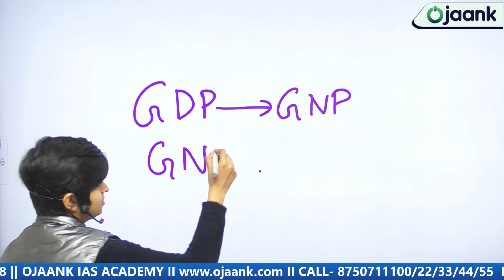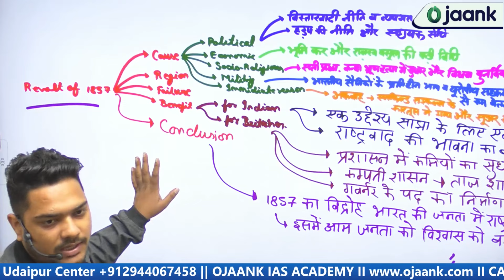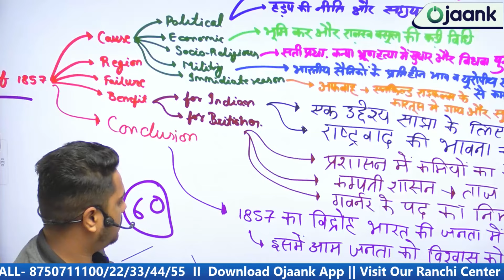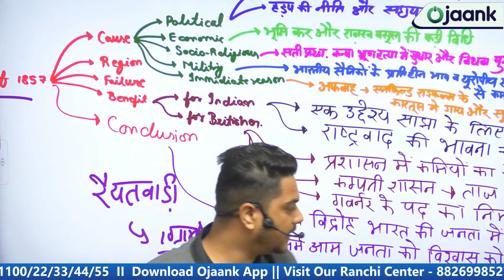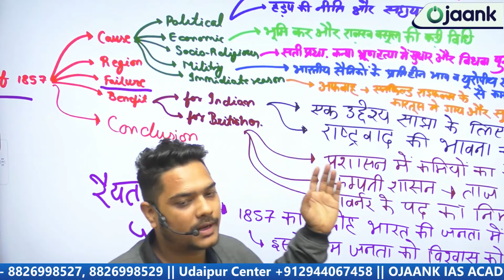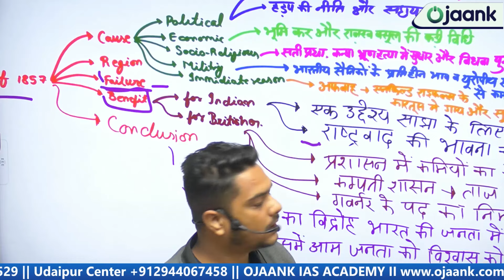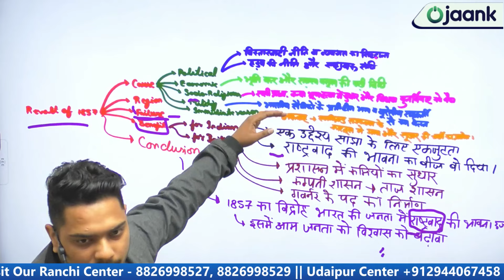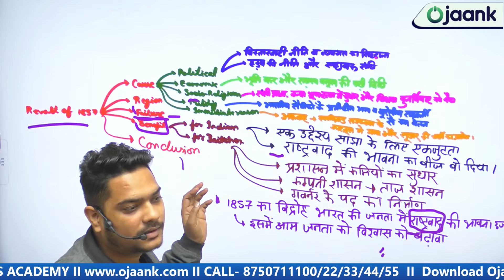गुरुकुल में IAS छात्रों का सबसे शानदार डिबेट | Debate competition in OJAANK IAS GURUKUL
प्राचीन गुरुकुल की परंपराएं जो आपको बेहतरीन विद्यार्थी बना देगी - ये तरीके आपको दिलायेंगे सफलता | GOAL - कमजोर विद्यार्थी अगर आपको बनना है IAS TOPPER तो ये तरीके आपको दिलायेंगे सफलता देख लो वीडियो @IASwithOjaankSir

👉 PRELIMS FIGHTER BOOK 2024 जो विद्यार्थी BOOK लेना चाहता है तो लिंक पे अपना Enroll करके  अपना सीट रिज़र्व करे

One Year study plan of UPSC will be very helpful for those candidates who wish to enter the Indian bureaucratic career. Candidates who follow the mentioned UPSC Study Plan can easily crack the civil services exam for the Indian Administrative Service (IAS), Indian Police Service (IPS), Indian Foreign Service (IFS), and a host of other services. The UPSC IAS exam is conducted in three phases- Prelims, Mains, and Personal Interviews.

Marking the Calendar with Exam Dates
So, these are basic things that will help you to qualify for your UPSC exam in the duration of 1 year. Be very confident about the study material that you are going to Choose. Revision plays a key role in this exam, so plan in advance your schedule to revise your books multiple times. And the most important thing is to mark the calendar with the exam date so that it will remind you about the exam every time you see the calendar. It also helps one to exactly have an idea about how much time is left. So, in that manner, you will manage your timetables. Taking breaks from the study is also important. You don’t have to stick to a place and keep on studying for a whole year...